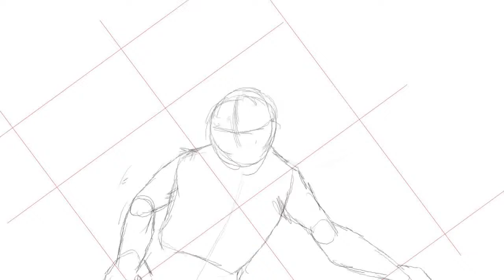Progress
A compilation of some stuff I did

[Song: Philanthrope & Fujitsu - The End]